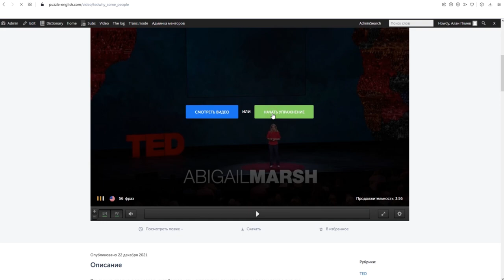Учим английский по песням/клипам/шоу || Разбор: THE ELLEN SHOW || Puzzle English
Смотрите ли вы шоу и передачи на английском языке? Тогда вам, наверняка, знакома популярная ведущая Ellen DeGeneres и ее Ellen Show. Сегодня мы с вами разберем интервью Эллен с гениальным подростком Майком, одновременно выпускающимся из школы и колледжа, а также уже имеющим за спиной опыт в двух бизнесах!

Готовы познакомиться с Майком, одновременно пополняя багаж знаний по английскому? Let’s get started!